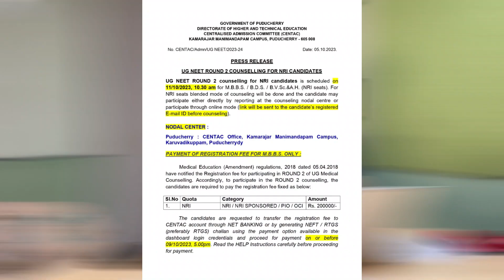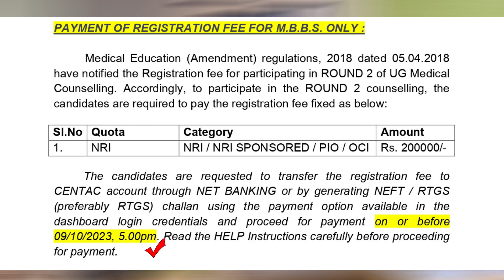MBBS 2023 | Puducherry | 2nd Round Counselling | NRI Admission in Puducherry